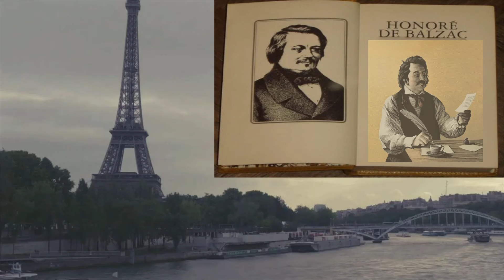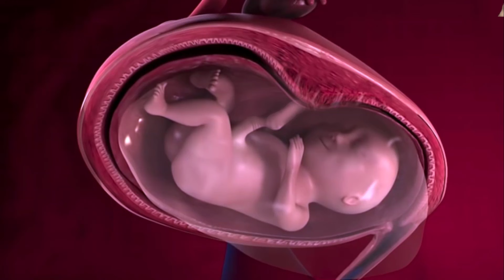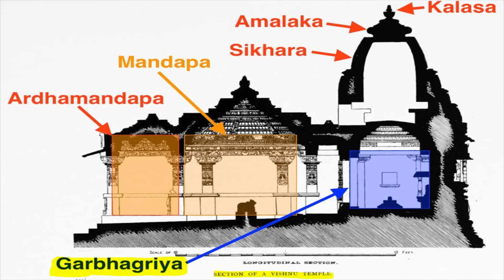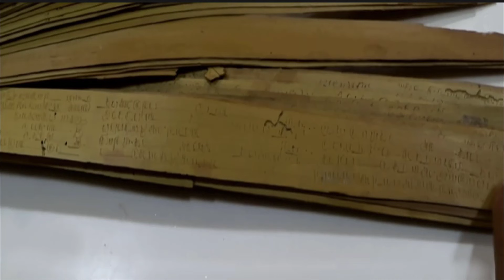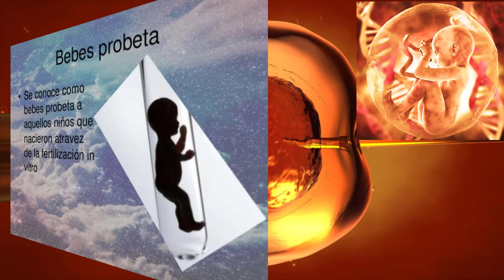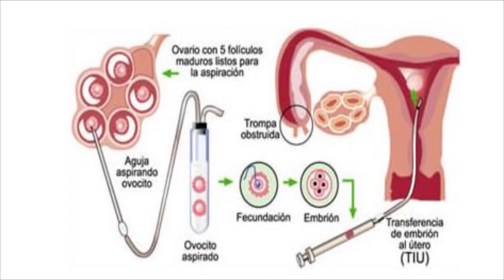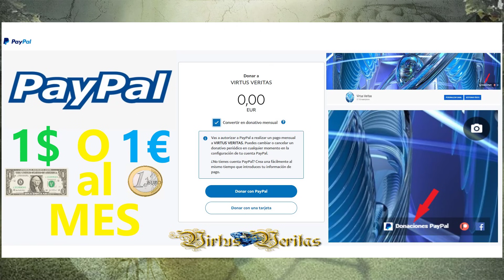“VENIMOS” DE MUY LEJOS PERO NO SALIMOS DE LA JUNGLA.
Muchas gracias